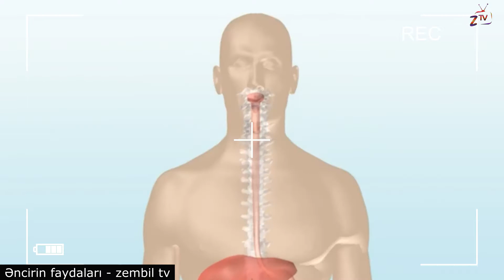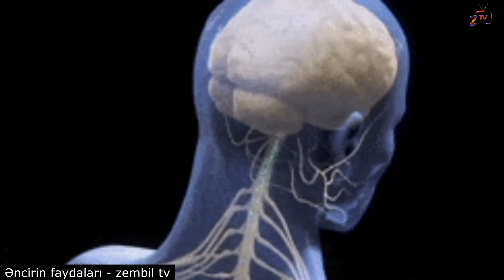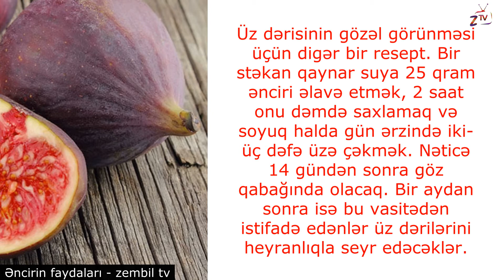Əncirin faydaları - Orqanizmin immun sistemini gücləndirir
Əncirin faydaları
Əncirin faydaları nələrdir
Əncirin Orqanizmin immun sistemini gücləndirir
Əncir təbii enerji mənbəyidir.
 Gərgin fiziki və zehni yorğunliqdan sonra itirilmiş enerjinin bərpası üçün ən yaxşı vasitələrdən biridir.
Əzələ və sinir sisteminin inkişafı üçün olduqca xeyirlidir.
Orqanizmin immun sistemini gücləndirir.
Əncirin ən böyük faydalarından biri ürək damar xəstəlikləri zamanı müsbət təsiridir.
Həzm prosesini normallaşdıran əncir, həm də sidikqvucu xassəyə malikdir.
Əncir qaraciyər və dalaq xəstəlikləri üçün faydalıdır.
Qanda xolesterolun səviyyəsini azaldır.
Xərçəng xəstəliklərinin müalicəsi zamanı əncirdən istifadə ən yaxşı vasitələrdən biri sayıla bilər.
Həmçinin qan təzyiqinin azalmasına müsbət təsiri var.
Qanazlığı zamanı əncirin qurudulmuş meyvələri xeyirlidir.
İstər təzə, istərsə də qurudulmuş əncir qəbizlikdən əziyyət çəkən insanlara çox yaxşı kömək edir.
Əncirin qurudulmuş yarpaqlarından dəmlənən çay bronxial astmaya qarşı faydalıdır.
Soyuqdəymə, eləcə də quru öskürək zamanı əncirin təsiri effektlidir. Bunun üçün ənciri süddə qaynadıb onun həlimini qəbul etmək lazımdır.
Qurudulmuş əncir bəlğəmgətirici xassəyə malikdir.
Bakteriyalardan qorunmağın ən yaxşı vasitələrindən biri müntəzəm olaraq əncir qurusundan istifadə etməkdir.
Əncir ümumilikdə orqanizmin vaxtından əvvəl qocalma prosesini ləngidir, insanın bioloji baxımdan cavan qalmasına yardımçı olur.
Əncirdən kosmetik vasitə kimi də istifadə olunur. Üz dərisinin sağlam və təravətli görünməsi üçün yetişmiş ənciri doğrayıb üzə sürtmək, 15 dəqiqə saxlamaq və sonra ilıq su ilə yumaq lazımdır.
Üz dərisinin gözəl görünməsi üçün digər bir resept. Bir stəkan qaynar suya 25 qram ənciri əlavə etmək, 2 saat onu dəmdə saxlamaq və soyuq halda gün ərzində iki-üç dəfə üzə çəkmək. Nəticə 14 gündən sonra göz qabağında olacaq. Bir aydan sonra isə bu vasitədən istifadə edənlər üz dərilərini heyranlıqla seyr edəcəklər.
Digər faydalı qida məhsulları kimi əncirin də əks göstəriciləri var.